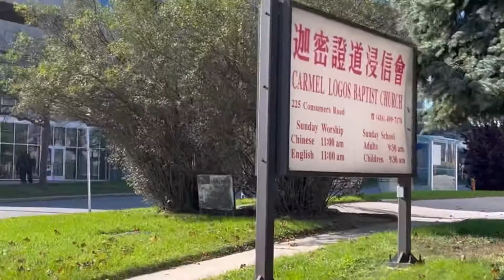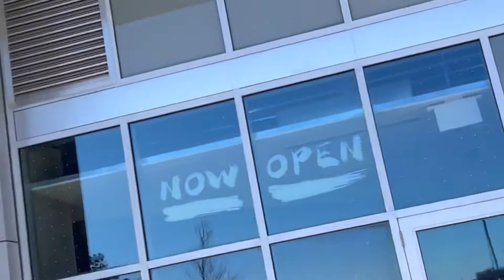￼￼加乐美加拿大（多伦多）分公司办公环境20211019加乐美出国